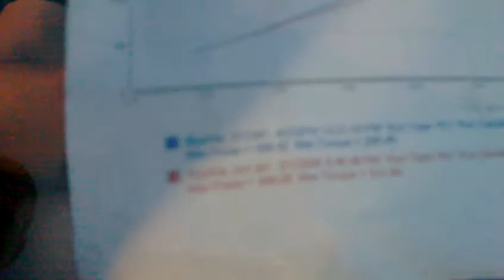CHICAGO SHIFT at RPM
me taking some footage of the chicago shift crew